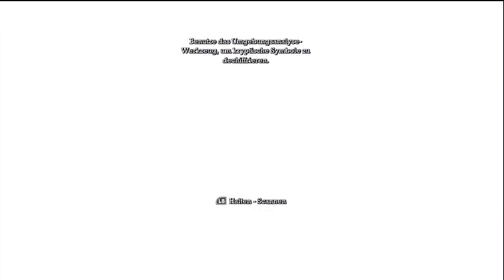BATMAN ARKHAM ASYLUM #36 [HD] - Extra Dosis » Let's Play Batman Arkham Asylum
Saftiges Lets Play mit eurem MisterFreaKoo !

Mein Gamertag auf der Xbox 360: Phoeniix1

HANDLUNG:

Der Joker attackiert das Büro des Bürgermeisters
von Gotham City. Er wird jedoch von Batman gefasst
 und in die psychiatrische Anstalt Arkham Asylum gebracht.
 In derselben Nacht bricht ein Feuer in Gotham Citys
Blackgate Gefängnis aus, durch das die Stadt gezwungen wird,
 einige hundert Insassen vorübergehend nach Arkham Asylum
 zu verlegen. Als Batman den Joker an das Wachpersonal der
 Psychiatrie übergeben hat, werden diese überwältigt, da
 die Anstalt von Harley Quinn infiltriert wurde, die dem
 Joker zur Flucht verhilft. Dieser übernimmt daraufhin
 die Kontrolle über Arkham Asylum und verbündet sich mit
den Insassen. Neben den Gefangenen aus dem Blackgate
 Gefängnis sind dies zahlreiche Verbrecher, die Batman
 selbst hinter Gitter gebracht hat. Ihm wird schnell
 klar, dass das Feuer im Blackgate Gefängnis zu Jokers
Plan gehört hat. Der Joker droht in Gotham City
verstreute Bomben zu zünden, wenn irgendjemand Arkham
Asylum betreten sollte und zwingt Batman so, alleine zu
 arbeiten. Im Verlauf des Spiels kann er allerdings einige
 gefangene Wärter befreien und erhält zudem Unterstützung
 von Commissioner Gordon, um den Insassen das Handwerk zu
legen.

            Square Enix